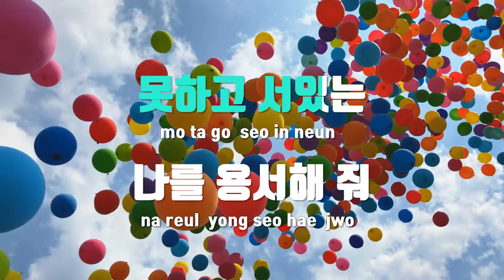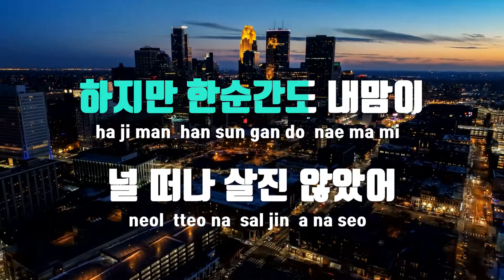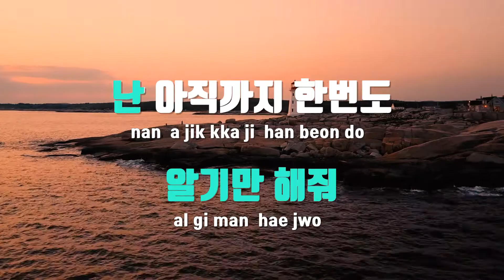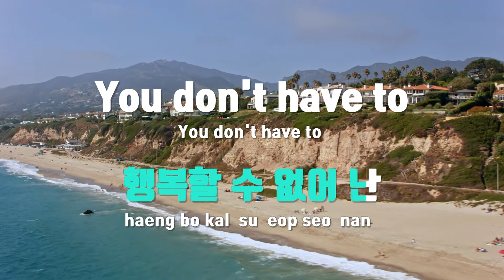[TJ노래방] 한번단한번 - 세븐 / TJ Karaoke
한번단한번  --  세븐